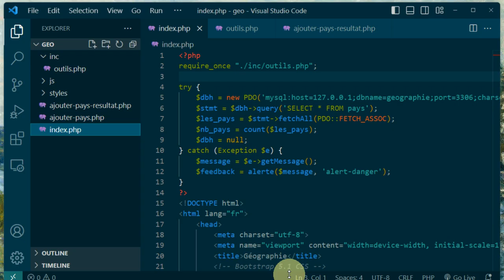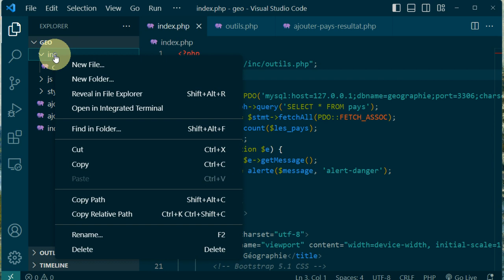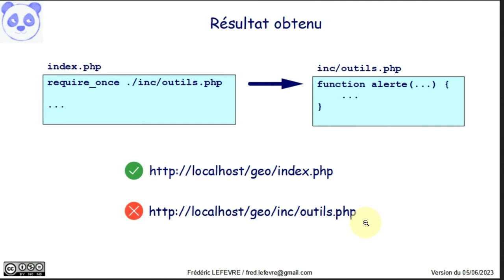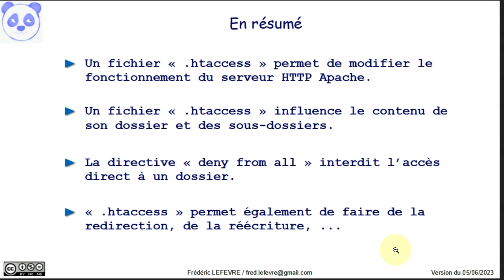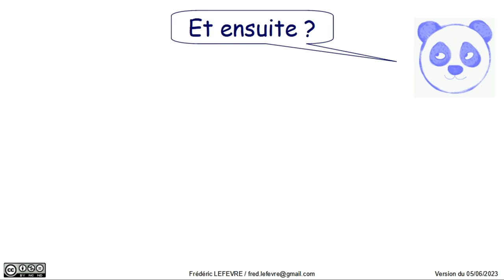PHP et MariaDB - Épisode 8 Interdire l'accès à un dossier avec htaccess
👉 Comment interdire l'accès direct à un script PHP avec des directives contenues dans un fichier .htaccess

🔎 Les fichiers sources (PHP, SQL, HTML, …) sont accessibles via le dépôt GitHub

📋 00:00 Épisode 8 - Interdire l'accès à un dossier avec .htaccess
00:11 Présentation de la situation initiale
00:45 Accès direct au fichier qui devrait être protégé
01:32 Création du fichier .htaccess
02:06 Vérification du blocage de l'accès direct au fichier
02:34 En résumé
03:54 Et ensuite ?